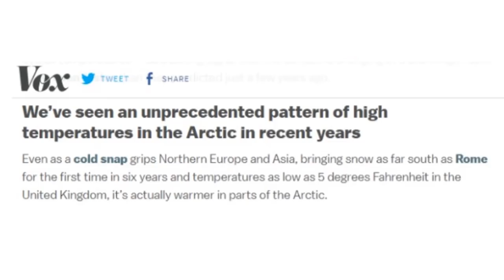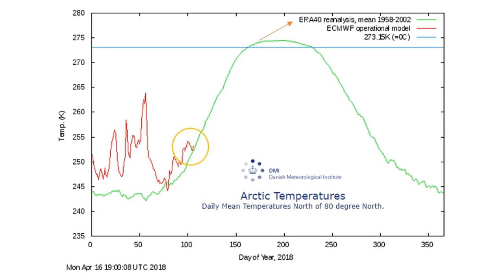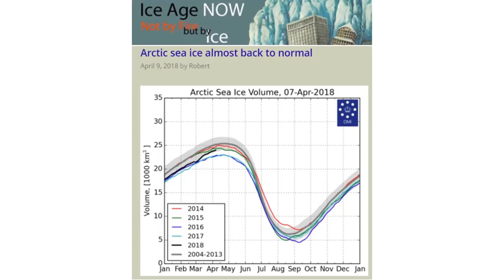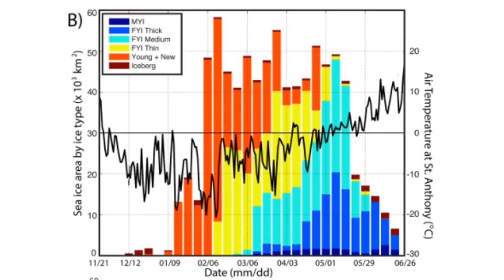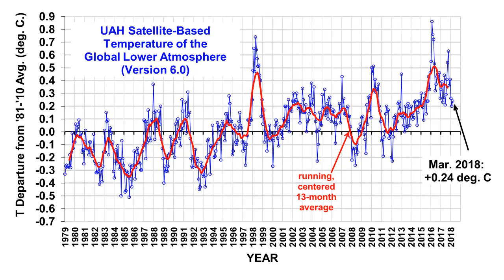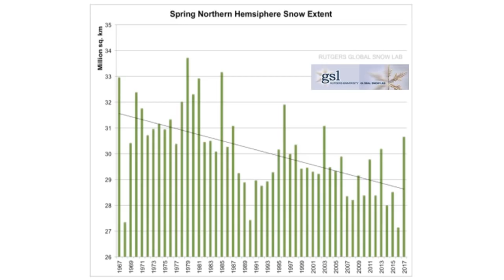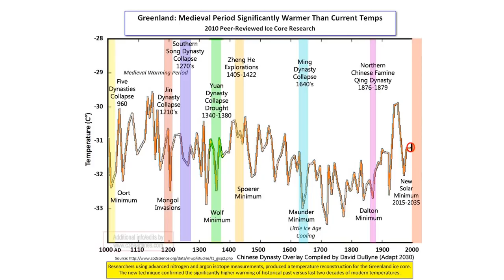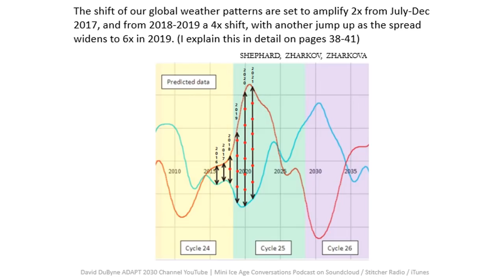The State of Earth's Climate & Unprecedented Warming in the Arctic 2018 (584)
This is compilation of Ice and snow data for the northern and southern hemispheres in terms of coverage, heat or cold anomalies, and unusual findings. Topics covered are , Hemispheric snow coverage extent, ice volume in Arctic and Antarctic, Zonal Winds, solar cycles, grand solar minimums, grand solar minimum timeline, crop losses, icebergs, Hudson Bay Ice, Arctic sea ice, global temperatures, cyclical warm water pulses in arctic.

700 billion tons more snow this winter than the 1982 to 2012 average in the NH
That is a pretty cold look across the Northern Hemisphere continents for the beginning of astronomical spring. Will be interesting to see how long it lasts and can it buck strong warming trend of recent decades

CBD oil, is becoming extremely popular for all of the good that it can do for your health.  CBD is showing to be effective for pain, anxiety, stress, and even some chronic illnesses.   Do a bit of research online, and you'll find a million stories of CBD oil transforming people's lives.

Hemplucid is the most trusted brand in the rapidly-growing CBD industry because their products  are the highest quality, most wholesome, and most potent raw hemp extractions available.
When you take Hemplucid products every day, you feel real benefits in mind, body, and spirit.